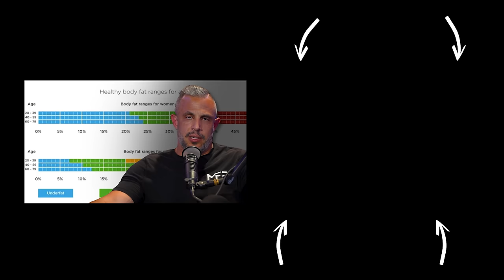"Stop Weight Gain & Balance Hormones!" - Best Anti-Aging Advice For Women | Dr. Stephanie Estima